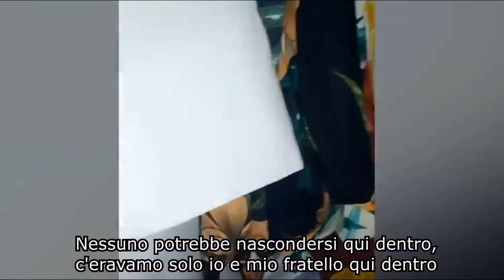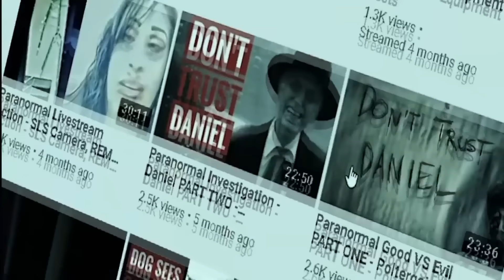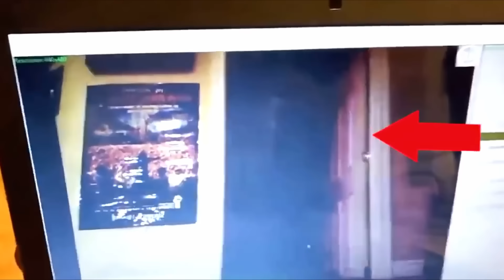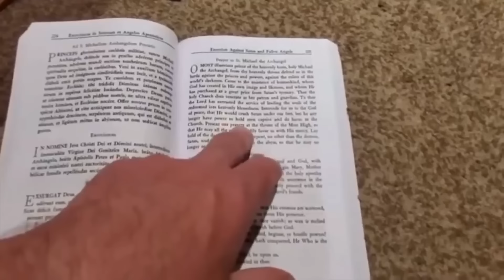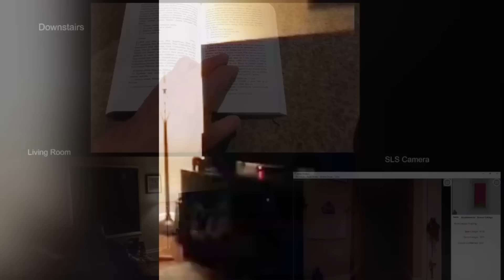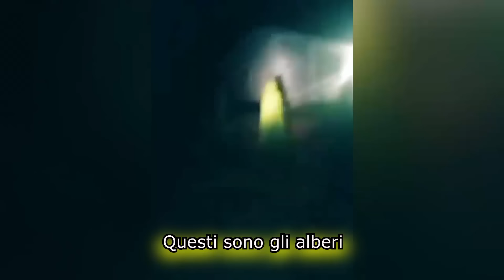5 VIDEO SPAVENTOSI CHE TI FARANNO DORMIRE CON GLI OCCHI APERTI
Video spaventosi di avvistamenti paranormali di fantasmi ed altre strane creature